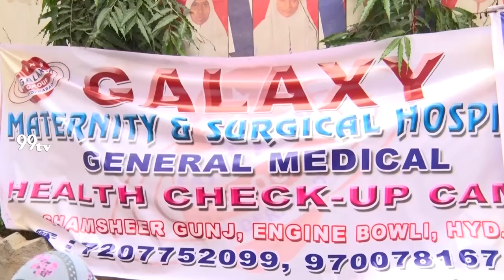Galaxy Medical Camp In Ms Missino High School